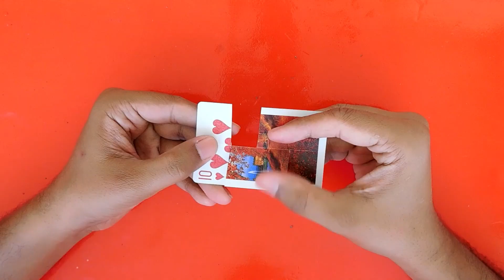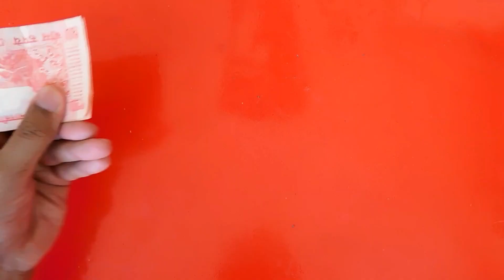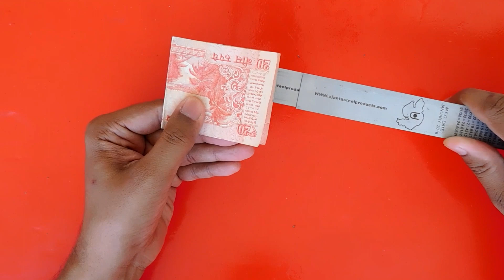6 Awesome Tricks How To Do Magic Tricks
Today Magic Trick Guru brings 6 easy magic tricks. These easy magic tricks you can do easily. Hope you will love this magic trick.